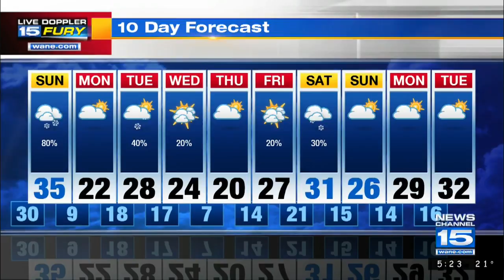Saturday Evening Forecast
Snow moves in for Sunday